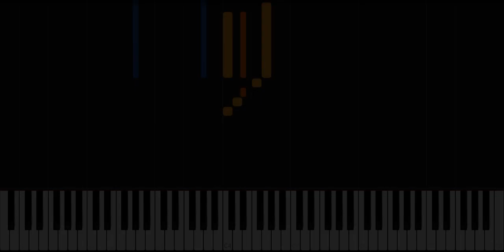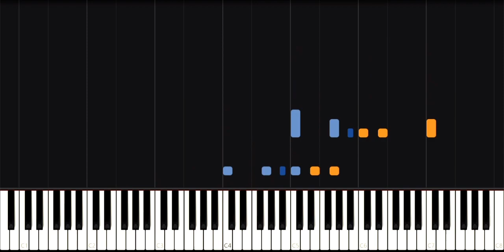Rumba Jazz - Piano Tutorial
Unas rumbas improvisadas al estilo de Jazz, ¡espero os mole!